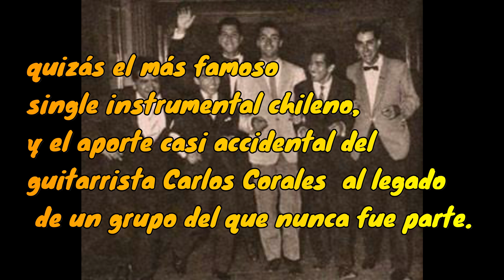TE QUIERO LOS DIABLOS AZULES Y PATH HENRY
TE QUIERO- es una cancion instrumental que la interpreta el grupo chileno LOS DIABLOS AZULES CON PATH HENRY. Te quiero en una cancion del año 1966. Esta es considerada una de las canciones instrumentales mas escuchadas en toda latinoamerica.